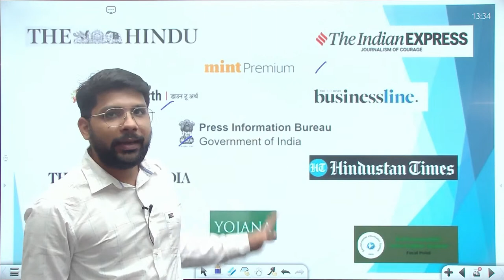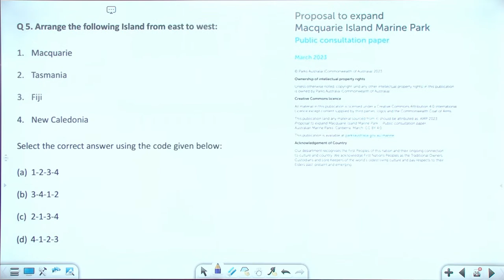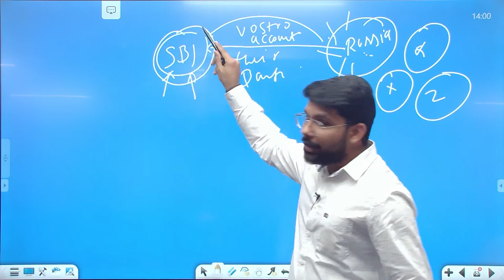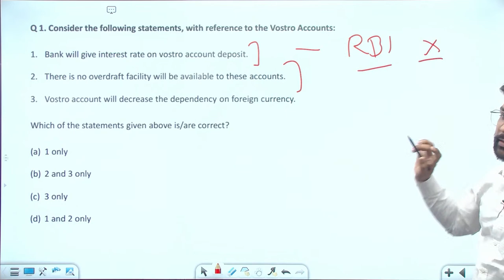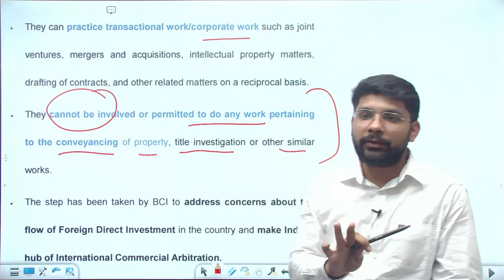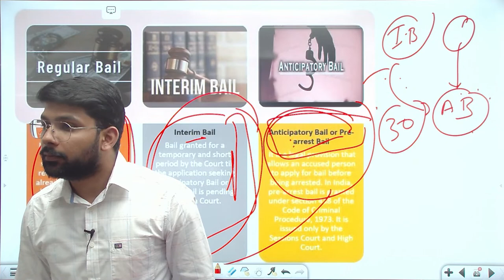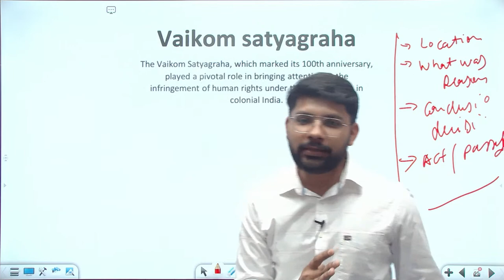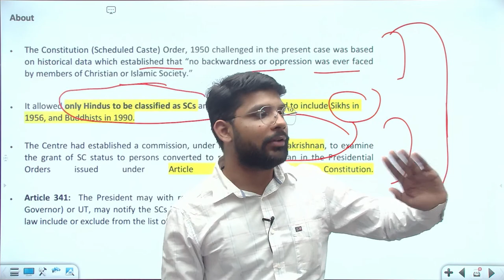Weekly Current Affairs Round Up with Devender Saini | UPSC CSE/IAS | Edukemy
Hey everyone! 📢

We have some exciting news to share with you all. 🤩 Starting from this Friday, we are going LIVE on YouTube at 1:30 PM with our weekly current affairs session, where we'll cover all the important topics from current affairs that are crucial for the UPSC examination. 📚

Our expert faculty, Devender Saini, will be taking these classes, and we assure you that you won't regret tuning in.

So, make sure to mark your calendars and join us every Friday to stay updated with the latest current affairs. 📰

- 51 UPSC qualifiers in Final Merit List (UPSC CSE 2020) & 71 Selections in UPSC CSE 2021.
- 7 Edukemy students in the top 100 (UPSC 2020) and 6 students in the top 100 (UPSC 2021)
- 50% questions hit rate in mains.
- 80+ years of cumulative teaching experience.
- India's Best-in-class Faculty.

Current Affairs - UPSC Prelims 2023 (Offline)

UPSC Prelims 2023 Complete Package (Online)

For Daily Updates and Study Material:
2. Be Exam Ready by Practicing Daily MCQs
3. Daily Newsletter - Get all your Current Affairs Covered
4. Mains Answer Writing Practice